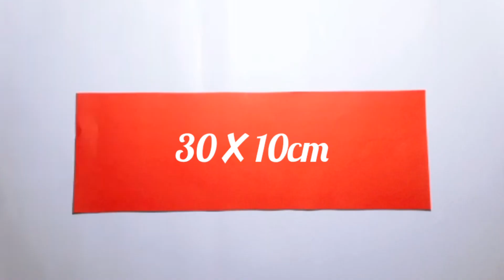Create a Stunning Paper Wind Chime: Craft the Perfect Design!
Paper wind chime | Paper wind chime craft | Paper Chimes making | Paper wind chime design

Paper wind chime
Paper wind chime craft
Paper Chimes making
Paper wind chime design
Homemade paper wind chimes
Paper wind chime making at home
Paper wind chimes easy
paper wallmate
paper wall hanging
paper craft
paper crafting
paper wallhanging craft idea
Craft with paper wall hanging
Paper craft Paper wall hanging
Paper craft flower wall hanging